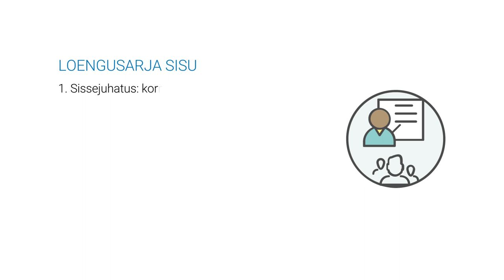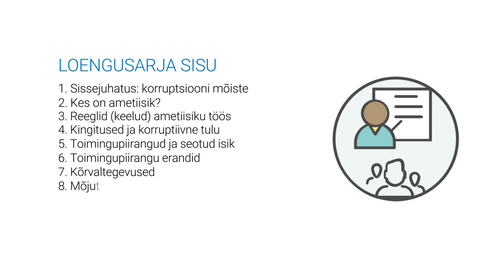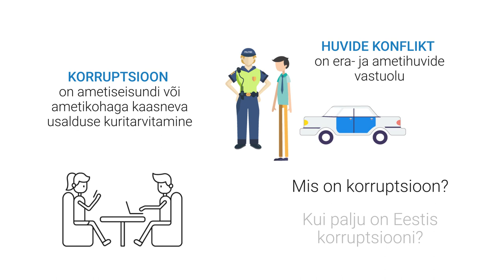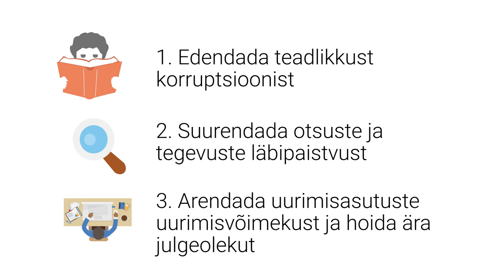Korruptsioon ja huvide konflikt: Sissejuhatus (1/8)